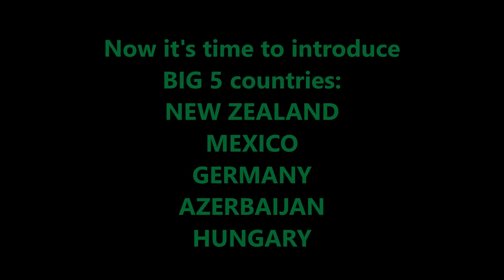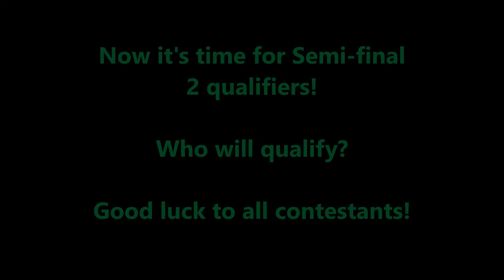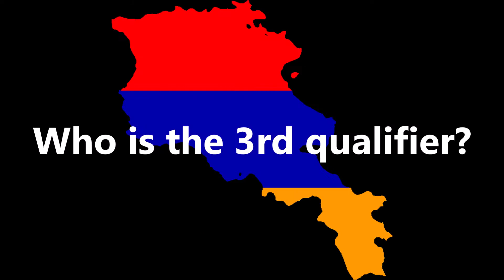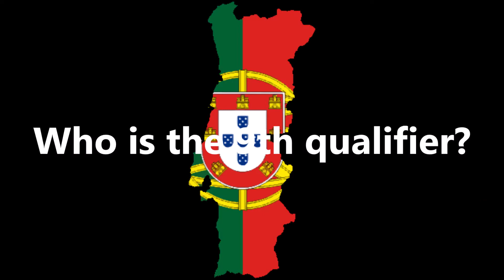Intercontinental Music Festival #134 Semi-final 2 Miskolc, Hungary RESULTS